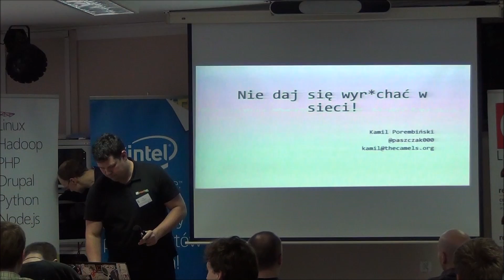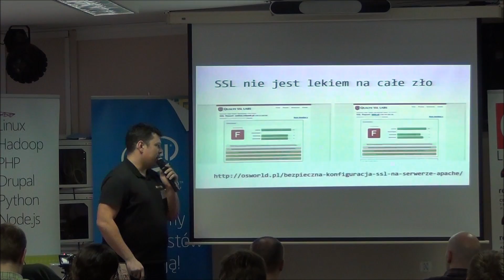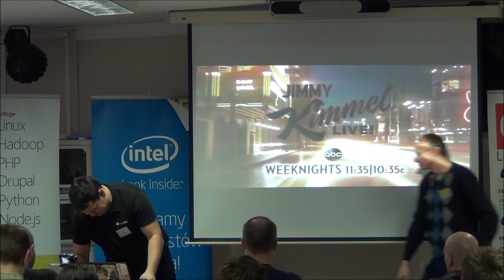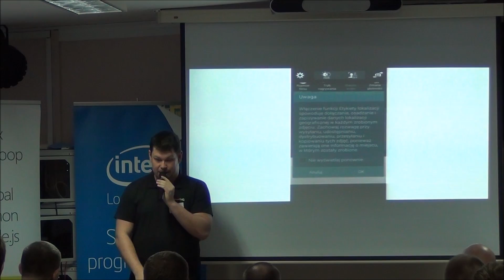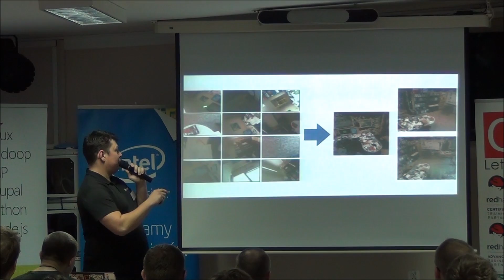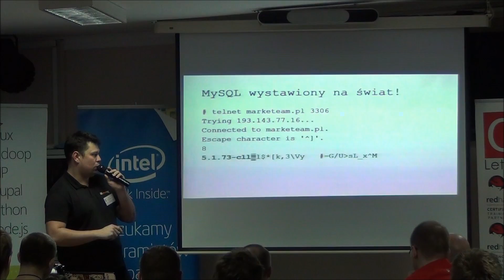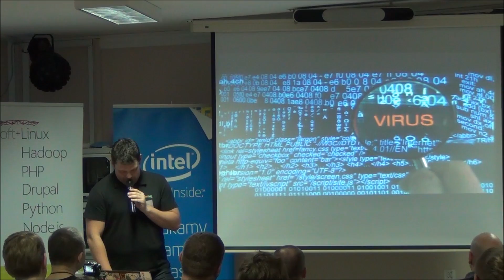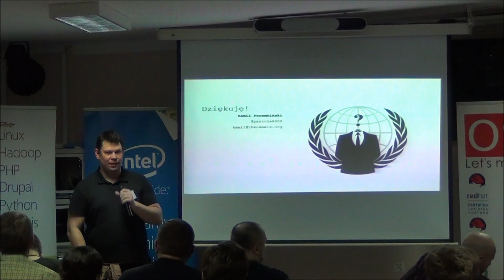Nie daj się wy*uchać w sieci!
Opowiem o kilku zagadnieniach związanych z bezpieczeństwem dotyczących social media. Jak wyciekają dane firm, jak można takie firmy zaatakować itp.

Kamil Porembiński - System Administrator w thecamels.org, proofhq.com